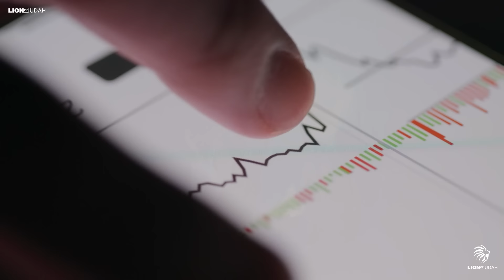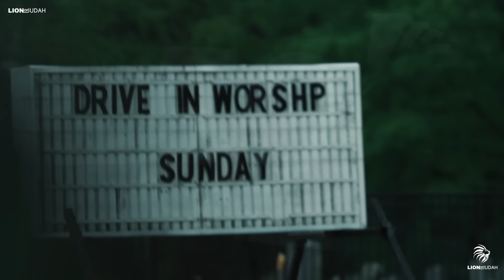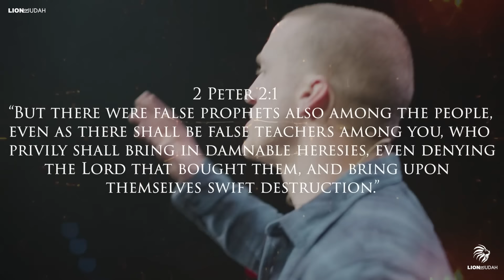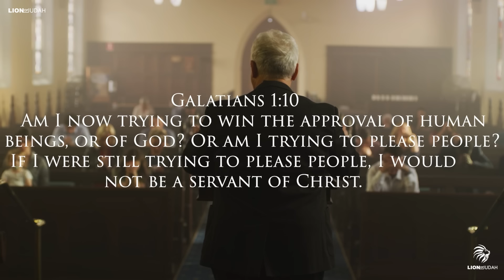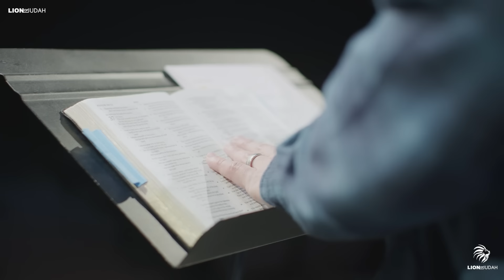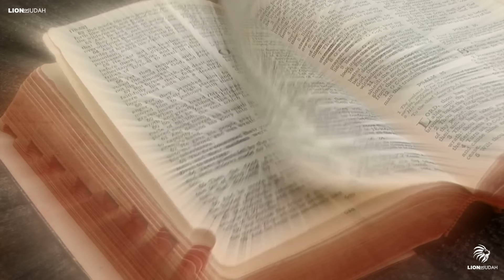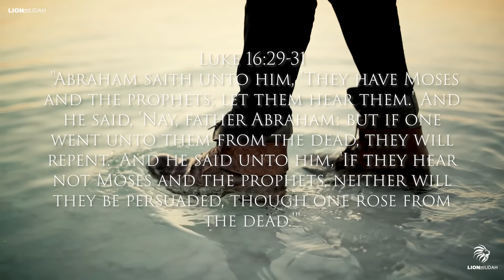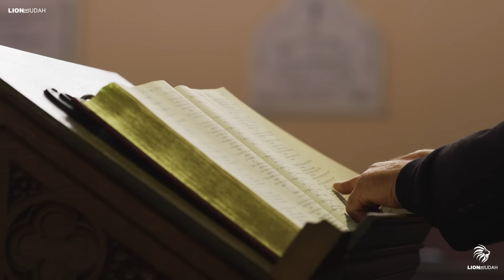Demons In The Church -The Bible WARNED Us About The Last Days